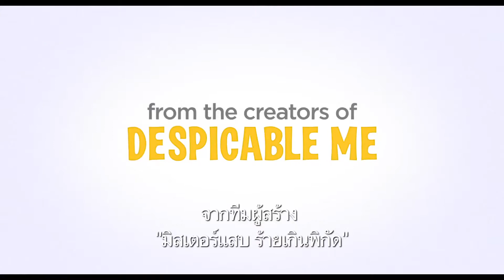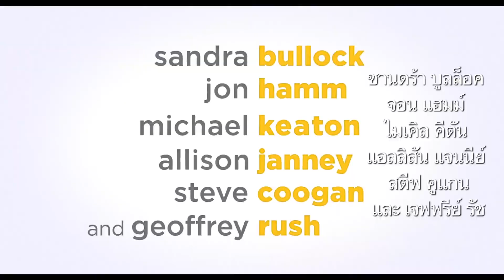Minions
Lead Actors    Chris Renaud, Pierre Coffin, Sandra Bullock
Director            Kyle Balda, Pierre Coffin
Genre                Action l Comedy

     โดย เรื่องราวของ Minions เริ่มต้นที่รุ่งอรุณแห่งกาลเวลา มินเนี่ยน ที่เริ่มจากการเป็นสิ่งมีชีวิตเซลล์เดียวสีเหลือง ได้ผ่านการวิวัฒนาการและทำหน้าที่รับใช้บรรดาเจ้านายตัวแสบระดับพระกาฬ พวกมินเนี่ยนที่ล้มเหลวตลอดกาลในการรักษาชีวิตเจ้านายของตัวเองไว้ นับจากทีเร็กซ์ จวบจบถึงนโปเลียน พวกมันพบว่าตัวเองไร้เจ้านายและจมอยู่ในความหดหู่
        แต่มินเนี่ยนตัวหนึ่งชื่อเควินมีแผนการและได้ร่วมมือกับสตวร์ทจอมเกรียนและบ็อบน้อยผู้น่ารัก ในการออกผจญภัยในโลกกว้างเพื่อหาเจ้านายวายร้ายคนใหม่สำหรับมันและเพื่อนพ้อง
        ทั้งสามได้ออกผจญภัยลุ้นระทึก ซึ่งในท้ายที่สุดทำให้พวกมันไปพบกับผู้ที่อาจจะเป็นเจ้านายใหม่ สการ์เลต โอเวอร์คิลล์ (แซนดร้า บูลล็อค) จอมวายร้ายหญิงคนแรกของโลก พวกมันเดินทางจากทวีปเยือกแข็งแอนตาร์กติกามายังนิวยอร์กในยุค 60's และไปลงเอยอยู่ในลอนดอน ที่ซึ่งพวกมันจะต้องเผชิญหน้ากับความท้าทายที่ยิ่งใหญ่ที่สุดจนถึงตอนนี้ นั่นคือการปกป้องเหล่ามินเนี่ยน จากการถูกกำจัด